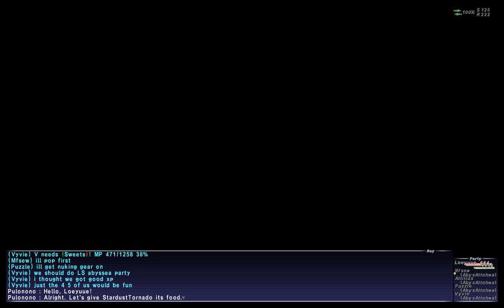Chocobo raising チョコボ育成 day 41 日目 - lovesick, Story of a worrisome chocobo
My chocobo StardustTornado was lovesick, so I had to feed him a celerity salad at 1:47.  At 4:23 we met Zopago and Blood in the Meriphataud Mountains for the third time, and obtained the story of a worrisome chocobo.  We met Hantileon and Air in the Tahrongi Canyon at 5:28.  I watched over StardustChocobo at 6:13, and he didn't look very happy.